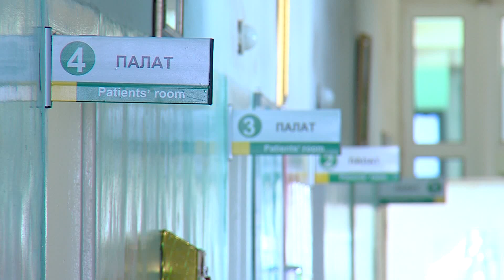eregteichuudiin eruul mend MEDEE